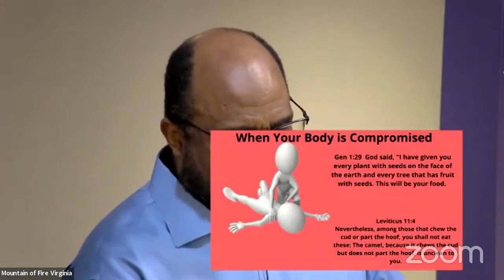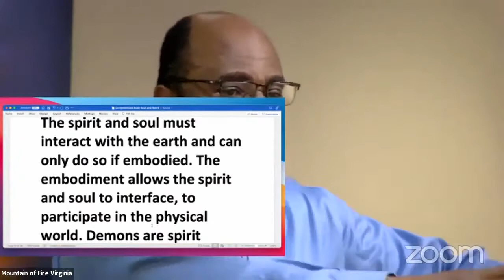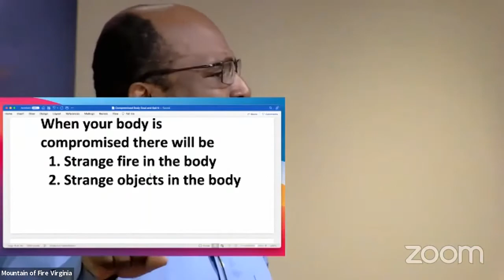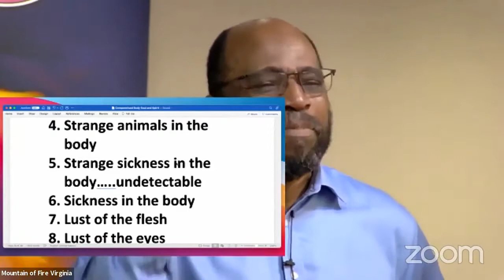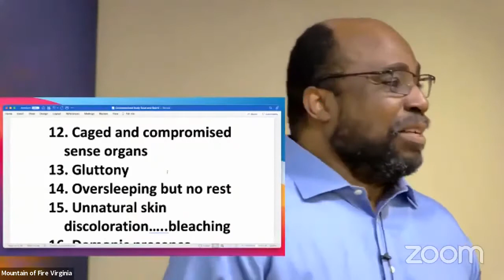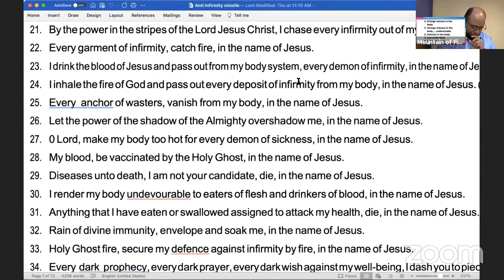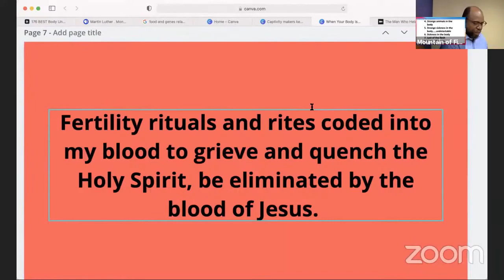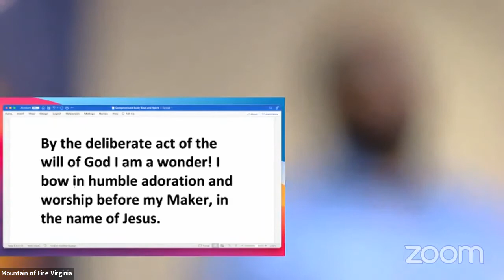When Your Body Is Compromised - Message [9/16/21]